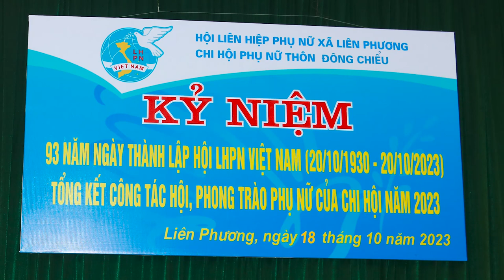Phụ nữ thôn đông chiểu